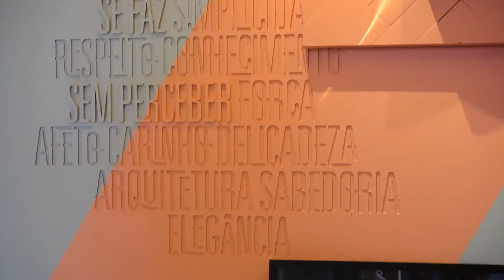Campanha Bellucci - dia das mães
O depoimento de Brenda Rolim sobre a maternidade é cheio de amor.